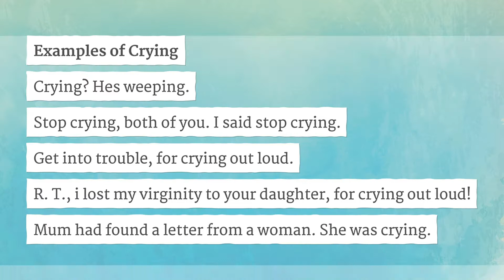CRYING pronunciation • How to pronounce CRYING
How to say Crying in British English and American English?